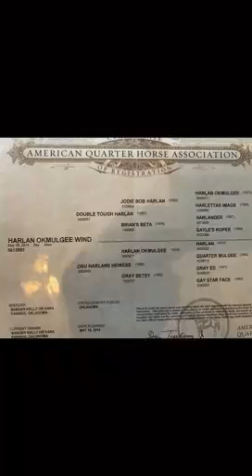Annie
Hip #45  Harlan Okmulgee Wind
2014 Bay AQHA Mare
(Double Tough Harlan X OSU Harlans Heiress)

Annie is a very gentle easy going 8yo mare, she is broke and wants to please. Been rode outside, started in the breakaway on slower calves and the calf sled. She is 14 hands and stout.

✔️  𝐂𝐨𝐧𝐬𝐢𝐠𝐧𝐞𝐝 𝐭𝐨 𝐭𝐡𝐞 Central Livestock-Horse Sale 𝐢𝐧 𝐒𝐨𝐮𝐭𝐡 𝐇𝐮𝐭𝐜𝐡𝐢𝐧𝐬𝐨𝐧, 𝐊𝐚𝐧𝐬𝐚𝐬 𝐨𝐧 𝐒𝐚𝐭𝐮𝐫𝐝𝐚𝐲, 𝐉𝐮𝐥𝐲 𝟗𝐭𝐡!

📲💻 𝘛𝘩𝘪𝘴 𝘴𝘢𝘭𝘦 𝘸𝘪𝘭𝘭 𝘣𝘦 𝘞𝘌𝘉𝘊𝘈𝘚𝘛 𝘓𝘐𝘝𝘌 𝘸𝘪𝘵𝘩 𝘐𝘕𝘛𝘌𝘙𝘕𝘌𝘛 𝘉𝘐𝘋𝘋𝘐𝘕𝘎 𝘧𝘰𝘳 𝘵𝘩𝘰𝘴𝘦 𝘸𝘩𝘰 𝘤𝘢𝘯'𝘵 𝘢𝘵𝘵𝘦𝘯𝘥 𝘪𝘯 𝘱𝘦𝘳𝘴𝘰𝘯! 𝘖𝘯𝘭𝘪𝘯𝘦 𝘉𝘪𝘥𝘥𝘦𝘳 𝘙𝘦𝘨𝘪𝘴𝘵𝘳𝘢𝘵𝘪𝘰𝘯 𝘪𝘴 𝘖𝘗𝘌𝘕 𝘕𝘖𝘞! 𝘋𝘰𝘸𝘯𝘭𝘰𝘢𝘥 𝘵𝘩𝘦 𝐇𝐨𝐫𝐬𝐞 𝐀𝐮𝐜𝐭𝐢𝐨𝐧𝐬 𝐔𝐒𝐀 𝘢𝘱𝘱 𝘧𝘰𝘳 𝘺𝘰𝘶𝘳 𝘴𝘮𝘢𝘳𝘵 𝘱𝘩𝘰𝘯𝘦 𝘖𝘙 𝘷𝘪𝘴𝘪𝘵